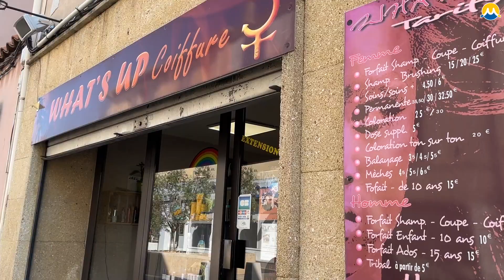🛍 BRADERIE DE PRINTEMPS 2022 - MARIGNANE 🎀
[🎥 VIDÉO "BRADERIE DE PRINTEMPS" 🎥]

🎬 Moteur... Ça tourne ! Souriez, vous avez été filmés ! 😁😍

Vous étiez nombreux à venir profiter dimanche dernier de la grande braderie de printemps !! 👖👚🛍🩳

⬇️ Revivez ce moment ici ⬇️